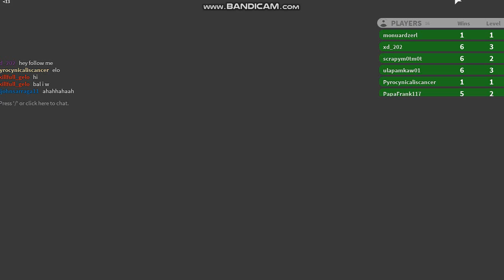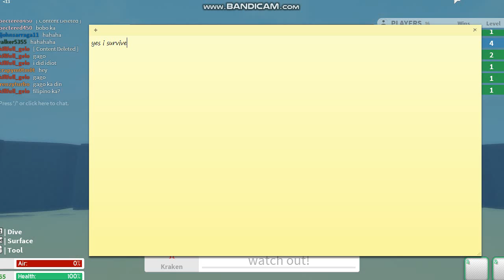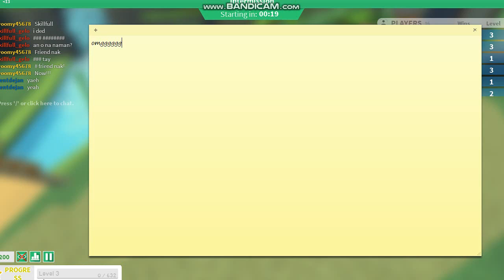ROBLOX how to get the [Disaster Island EVENT]